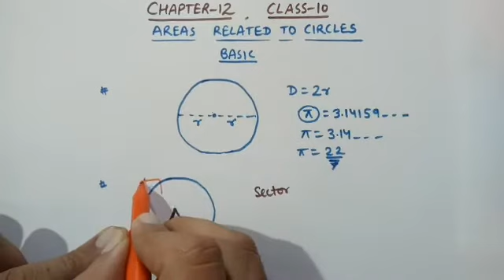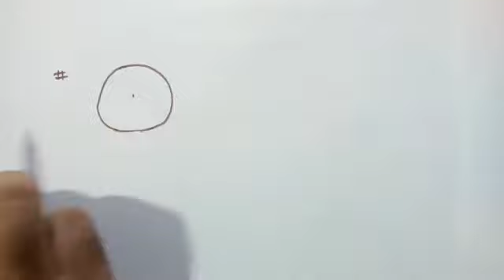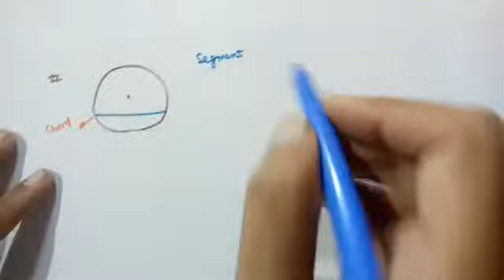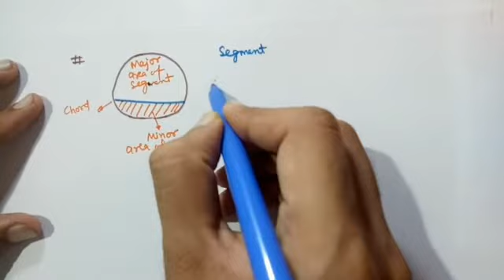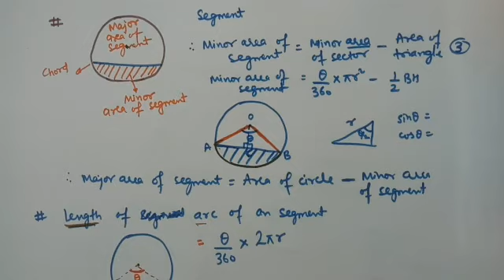Areas related to Circles | Introduction | Basic Concept | Chapter-12 | Class-10th | INFERO CLASSES